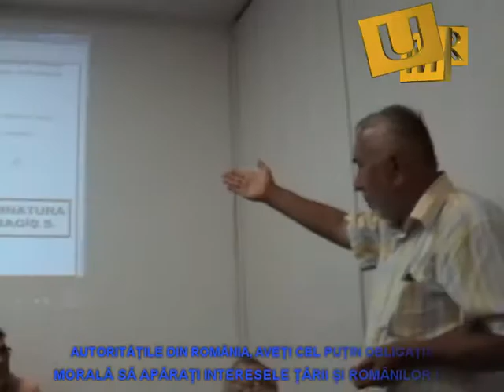DECLARAȚII ȘOC A FOSTULUI MUFTIU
Cine a schimbat „regula în timpul jocului” și cum a ajuns să fie schimbat Statutul Cultului Musulman din România, pentru a corespunde criteriilor candidatului Iusuf Murat.